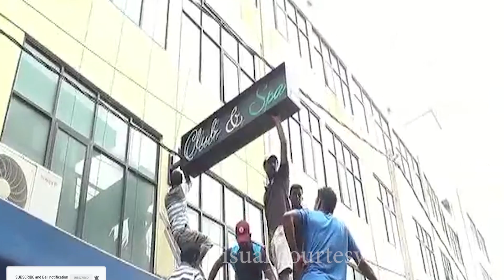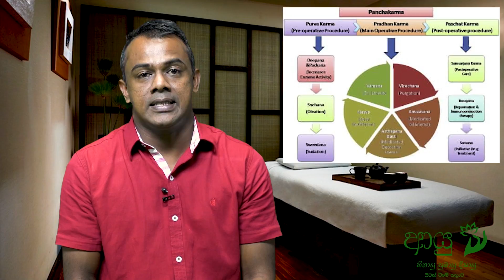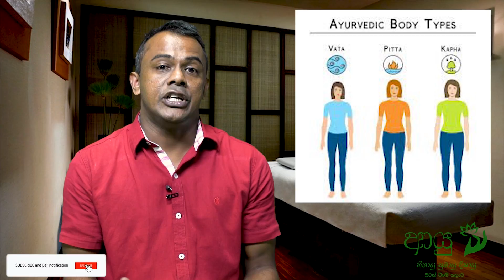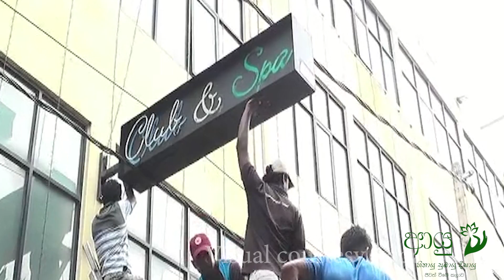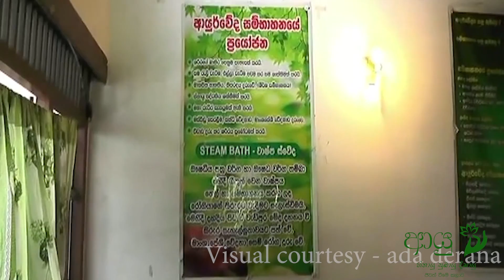SPA ගැන දැනගෙන යන්න.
පංචකර්ම ප්‍රතිකාර යනු ආයුර්වේද වෛද්‍ය විද්‍යාවේ ප්‍රතිකාරමය කොටසකි.
එය,

 1.වමන
 2.විරේචන
 3.නස්‍ය
 4. වස්ති
 5.රක්තමෝක්ෂණ
යන පස් වැදෑරුම් ප්‍රතිකර්ම වලින් සමන්විත වේ.
මෙම පංචකර්ම ප්‍රතිකාර ඕනෑම අයෙකුට හිතුමතයේ කිරීමට නොහැකි වන අතර , එය තීරණය කරනු ලබන්නේ සුදුසුකම් ලත් වෛද්‍යවරුන් විසිනි.

එය රෝගියාගේ ,

1.ප්‍රකෘතිය
2.රෝග තත්ත්වය
3. වෙනත් රෝගී තත්ත්වයන්
4.පරිසර තත්ත්වය
5. සිදුකරන කාලවකවානුව
ආදී සියලු කාරණා පිළිබඳව
වෛද්‍යවරුන් විසින් මැනවින් සලකා බලා සිදු කරනු ලැබේ.
පංචකර්ම ප්‍රතිකාර ක්ෂණික ප්‍රතිකාරයක් නොවේ. ඒ සදහා ප්‍රතිකාරමය සැකැස්මක් අදාල වෛද්‍යවරයා විසින් සකස්කරනු ලබන අතර,ඒ සදහා රෝගියා සූදානම් කිරීමේදී ස්නේහ කර්ම සහ ස්වේද කර්ම සිදු කරනු ලබයි. සරල බසින් කිවහොත් තෛල අභ්‍යංගය සහ වාෂ්ප ස්වේදය සිදු කිරීමයි.  නමුත් අද මේ මුවාවෙන් ලිංගිකත්වය සමාජගත වෙමින් පවතියි.